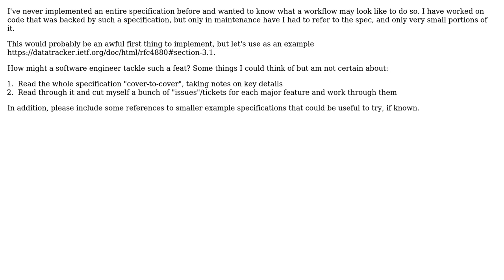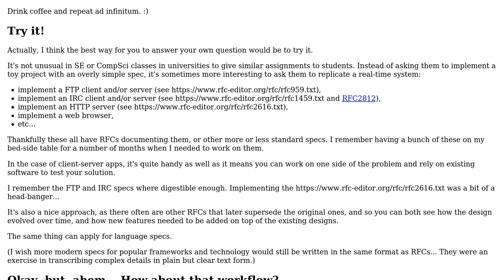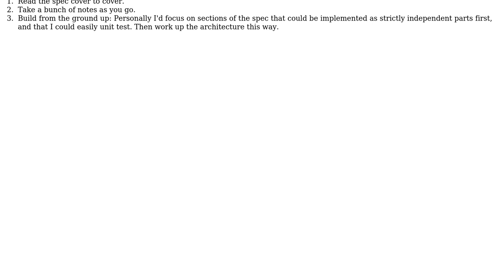What are some workflows that one engineer may use to implement a software specification?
Software Engineering: What are some workflows that one engineer may use to implement a software specification?

With thanks & praise to God, and with thanks to the many people who have made this project possible! | Content (except music & images) licensed under CC BY-SA | Music | Images & others | With thanks to user the_endian user JanRecker user haylem and the Stack Exchange Network Trademarks are property of their respective owners. You are responsible for your own actions.